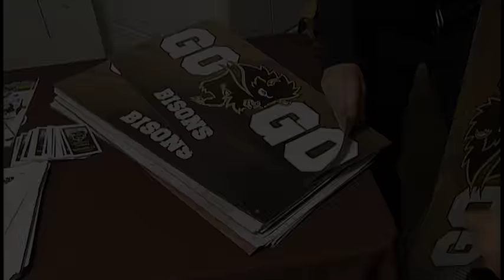University Of Manitoba Bisons mens hockey pump up video